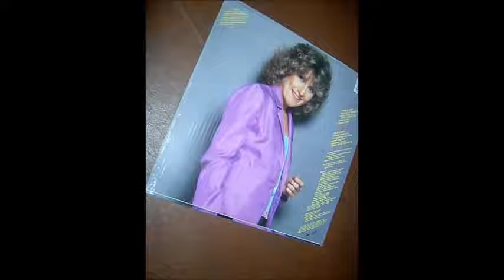Wild Turkey - Lacy J. Dalton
Lacy J. Dalton - Wild Turkey - Album 1981 - Takin' It Easy